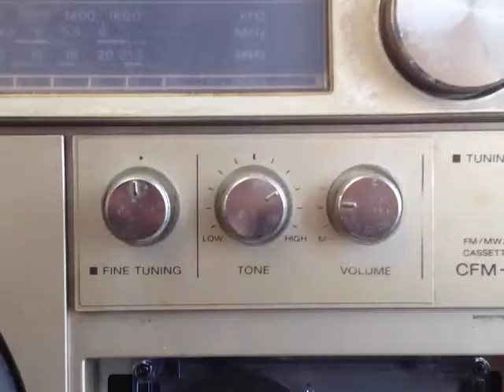Liang Xiong: Immigrant Stories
Liang discusses how her family used a stereo to communicate with family members in Thailand after they moved from the Chiang Kham Refugee Camp to the United States.

immigrantstories.umn.edu